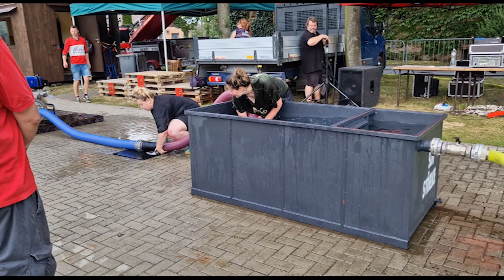Dolní Libina ženy | 2023